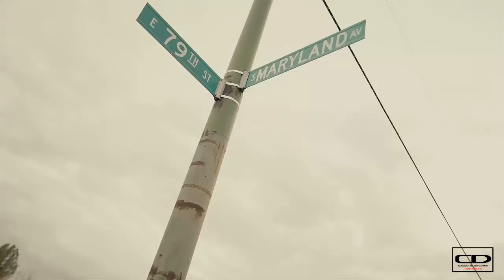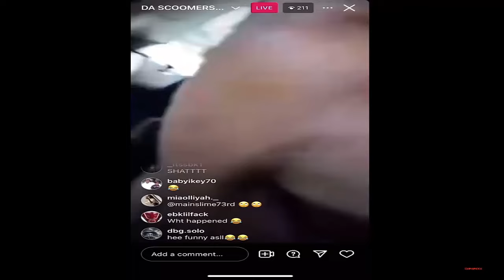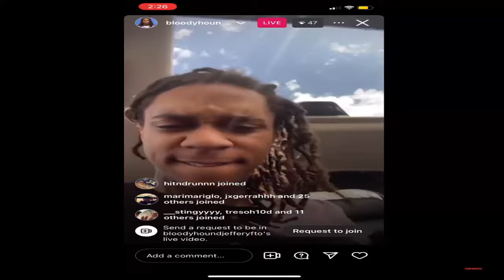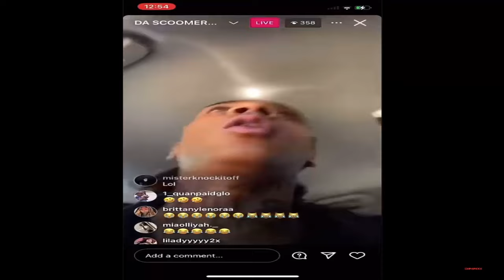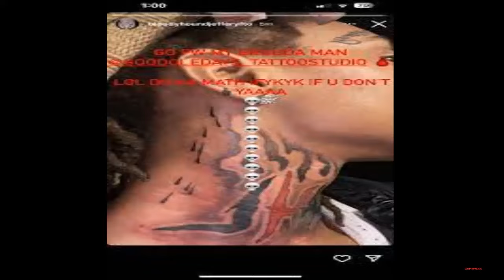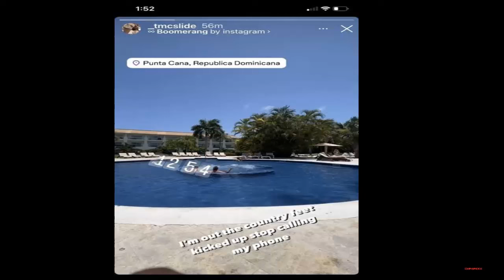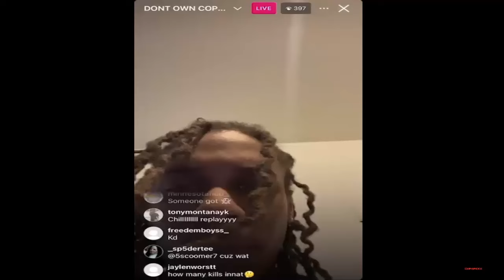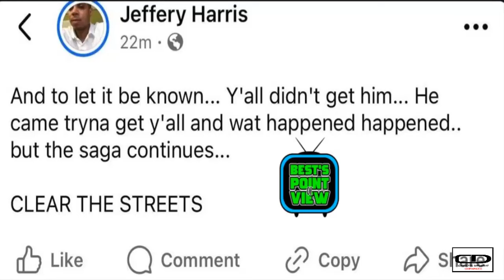BloodHound Lil Jeff vs Big Rob (The hit that went wrong)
Jefferey Harris, aka BloodHound Lil Jeff, Lil Jeff Hardy, or Lil Jeffrey Dahmer was a Black Stone from Bloodhound(Drill City) He was most known for claiming the highly publicized double homicide of Monterio "Drench/Za" Williams and Robert "Lil Rob" Boston which took place on January 26, 2024 in downtown Chicago. Monti and Lil Rob were from NittyBlock. He was also a rapper who mentioned the double murder in multiple songs as well as many other murders and had claimed in several songs to have 10 or more bodies. He was killed on June 8th, 2024 while attempting to kill a rival gang member.

00:00  Intro
01:22  Z-Money
02:28 Leal (Trap City)
03:43 Robbing Jewelry
04:24 Monti and Lil Rob
06:34 Lil Squirrel aka Chucky (Drill City)
07:14 10 Bodies
07:36 Robbing Breado (6300/TMC)
08:57 TMC Slide
09:26 Trip to LA
10:52 Baby KD
12:00 Demise